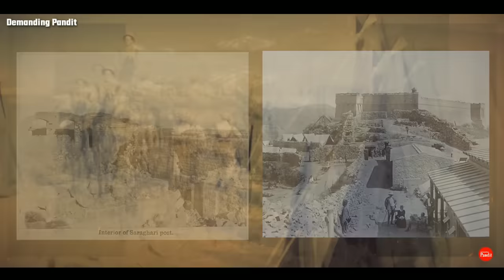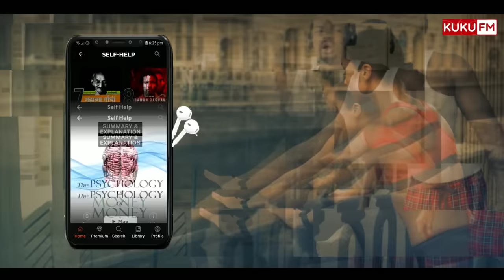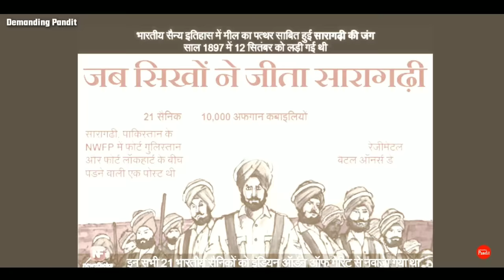सारागढ़ी युद्ध का असली इतिहास : जब 21 सिख भिड़े 10,000 अफ़ग़ानों से (The Battle Of Saragadhi )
Download KukuFm From Play store and enjoy the Diwali Discount offer on premium membership:

यह वीडियो सारागढ़ी युद्ध का इतिहास बताएगा
दोस्तो सारागढ़ी का युद्ध अखंड भारत पर हुआ सबसे खतरनाक युद्ध था
जिंसमे सिर्फ 21 सिखों ने 10 हजार अफ़ग़ानों से युद्ध लड़ा
और न सिर्फ युद्ध लड़ा बल्कि अफ़ग़ानों को उल्टे पाव लौटने पर मजबूर कर दिया
11 सितंबर सन 1897 में हुए सारागढ़ी का युद्ध दुनिया के 8 सबसे खतरनाक युद्ध मे से एक माना जाता है
दरअसल अफ़ग़ान और अंग्रेजो में मध्य बहुत पहले से युद्ध जारी थे
इसका कारण सीधा सा था अंग्रेजो की विस्तारवादी नीति और अफ़ग़ानों की हमलावर पृवर्ती
उस जमाने मे अखंड भारत की सीमाएं अफ़ग़ानिस्तान से मिलती थी और अफ़ग़ान और भारत की सीमा पर दो किले हुआ करते थे
एक था लॉकहार्ट का किला और एक सारागढ़ी का किला
लॉकहार्ट के किले पर बड़ी अंग्रेजी फौजे थी जबकि सारागढ़ी के किले पर सिर्फ 21 सिख सैनिक
इस वजह से अफ़ग़ानों ने पहला हमला सारागढ़ी के किले पर ही किया क्योंकि यहाँ सिर्फ 21 सिख सैनिक थे
पर जब हमला हुआ तो ये 21 सिख इतने भारी पड़े की 10 हजार अफ़ग़ानों को उल्टा लौटना पड़ा गया
यह युद्ध सिखों और भारतीय सेना की वीरता की कहानी बयां करता है
आइये कस वीडियो में सारागढ़ी युद्ध का इतिहास हिंदी में जानते है

This video is about Saragadhi war
 video will tell the history of Saragarhi war
Friends, the battle of Saragarhi was the most dangerous war on Akhand Bharata. In which only 21 Sikhs fought war with 10 thousand Afghans. and not only fought the war but forced the Afghans to return to the reverse
The Battle of Saragarhi which took place on September 11, 1897 is considered one of the 8 most dangerous battles in the world.
In fact the war between the Afghans and the British was going on for a long time.
The reason for this was simply the expansionist policy of the British and the aggressive nature of the Afghans.
At that time the borders of Akhand Bharata met with Afghanistan and there used to be two forts on the border of Afghanistan and India.
One was Lockhart's fort and one was Saragarhi fort.
There was a large British army on the fort of Lockhart whereas only 21 Sikh soldiers were on the fort of Saragarhi.
Because of this the Afghans first attacked the fort of Saragarhi because there were only 21 Sikh soldiers.
But when the attack took place  these 21 Sikhs were so heavy that 10 thousand Afghans had to return back.
This war tells the story of valor of Sikhs and Indian Army.
Let's know the history of Saragarhi war in Hindi in this video.

DemandingPandit
Music In The Video
YoutubeLibrary